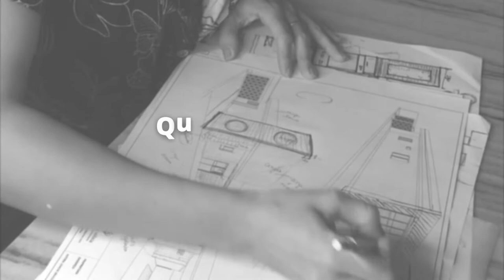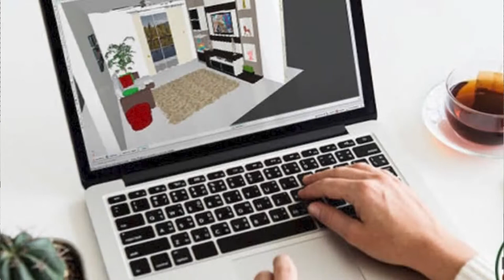Qual escolher, MARCENARIA ou MODULADOS?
Para ter orientações gerais sobre arquitetura e decoração você pode solicitar uma consultoria através do

Você mora em apartamento alugado e já se acostumou com as paredes brancas, mas no fundo gostaria de um lar com seu estilo e cheirinho próprio.

Ou mora em casa própria, mas não está a fim de investir pesado em móveis fixos, e com o passar do tempo acabar enjoando deles.

Tem preguiça de pensar num home office estiloso com bom custo-benefício.

Adoraria parede instagramável, mas não sente segurança para escolher quadros e definir a paleta de cores ideal para você.

Talvez lhe falte tempo para tudo isso. E vamos combinar: tempo é artigo de luxo.

Ei, eu posso te ajudar. Tenho dicas certeiras para o cantinho preferido da sua casa, e o melhor: sem gastar rios de dinheiro ;-)

Clique no link abaixo e agende uma consultoria gratuita! ;)

Nos vemos lá, até breve!